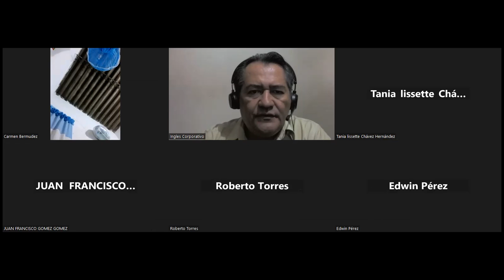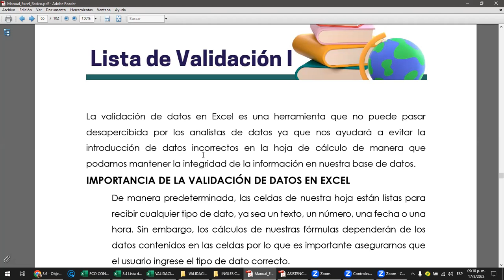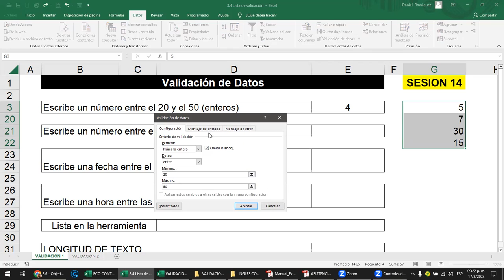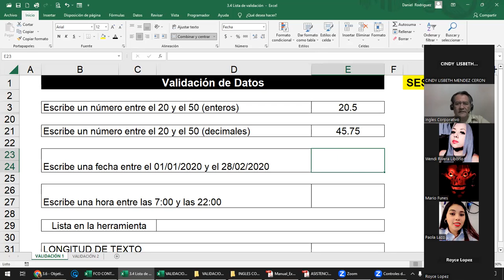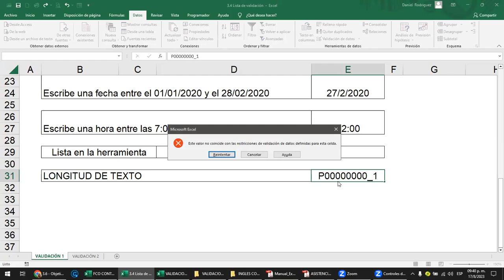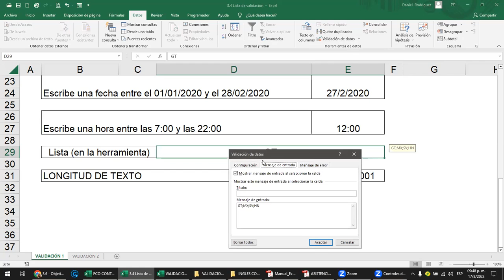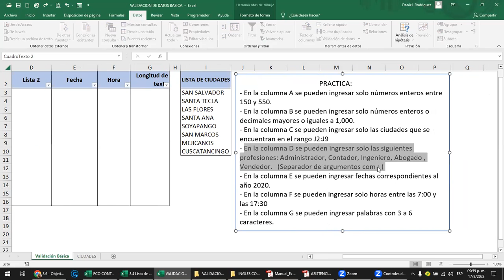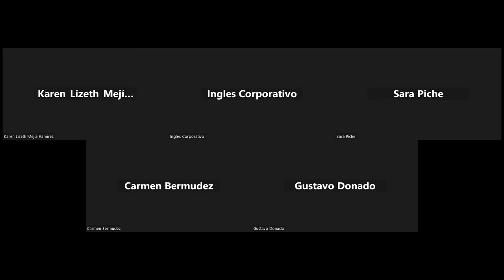Sesión 14 - 17-08-2023 - Rodriguez - Lista de validación de datos I